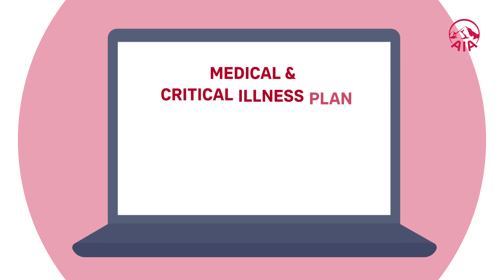Preparing For A New Life As A Couple With AIA’s Total Health Solution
As you begin to build a new life together with your loved one, protect your plans for the future with our Total Health Solution! From prevention to diagnosis, to treatment and recovery, we will be here for you every step of the way.

or contact your AIA Life Planner now to find out more.